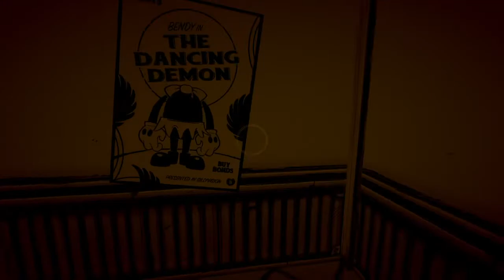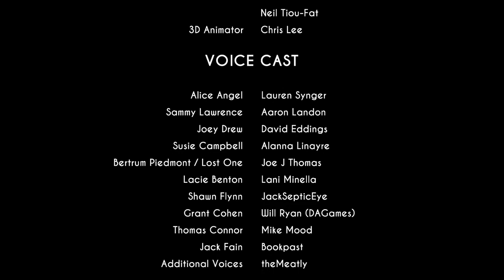The Lies Under The Ink | Bendy and the Ink Machine : Ending